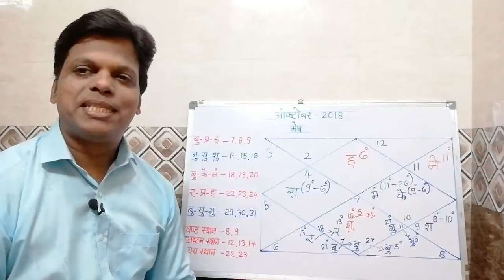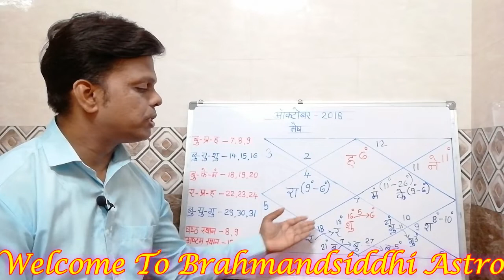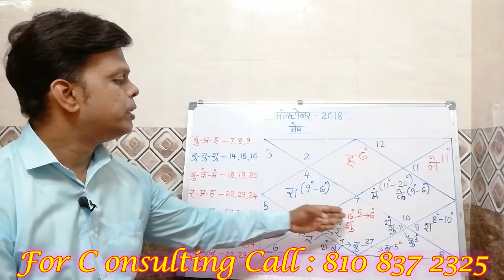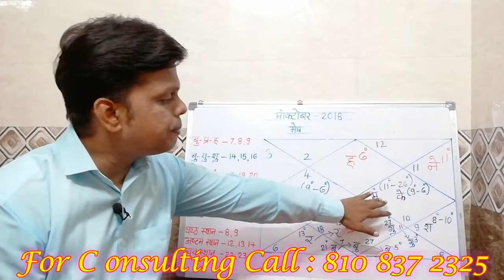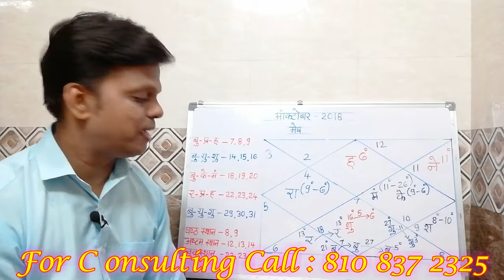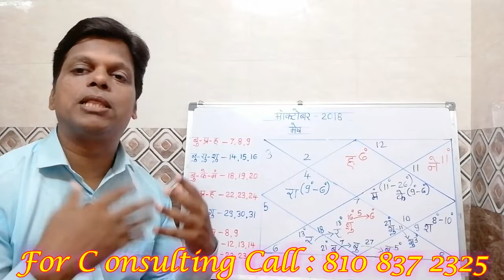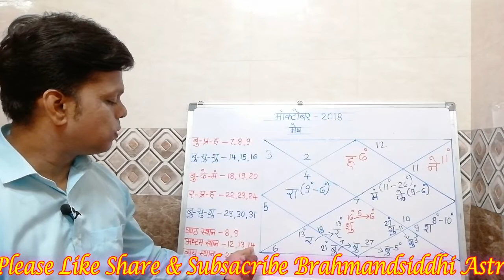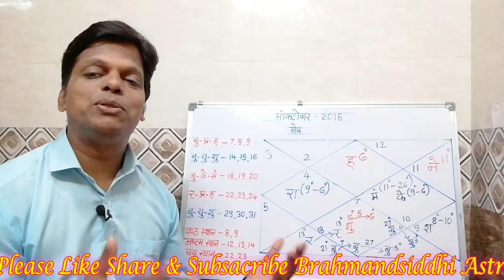Mesh Rashiphal For October 2018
In this video you will watch Aries predictions for October like how the month of October , what are the shubh / ashubh period.
इस विडोमे आप मेष राशि का राशिफल अक्टूबर माह का और शुभ/अशुभ काल , कोनसे क्षेत्रमे आपको धायण देना है | निर्णय कब लेने है ,कैसे आपकी मनस्थिति होगी | आप का पारिवारिक , आर्थिक ,वेवसायिक जीवन कैसे होगा , इन सभी पैलु पर विस्तारपूर्वक जानकर दी गई है